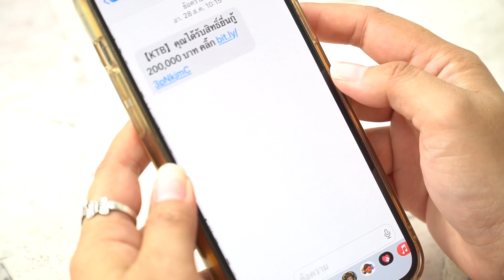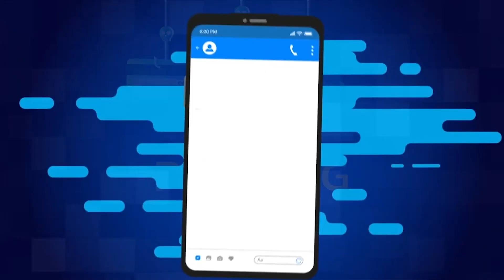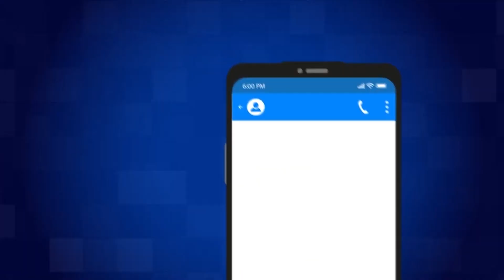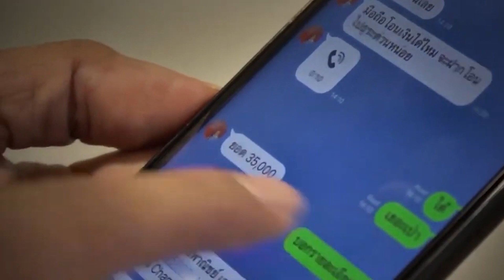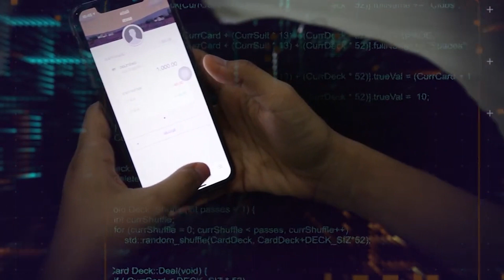Check-in intrend Ep.23 3/3 พิพิธภัณฑ์แรงงานไทย/ร้าน Mono cafe bkk